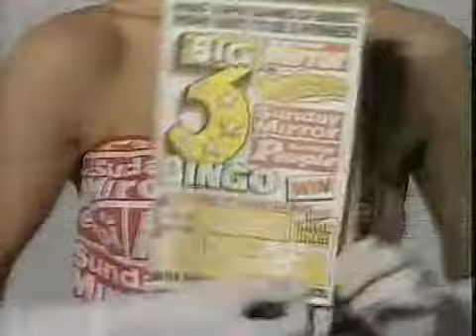Mirror Bingo Plus 80s Advert